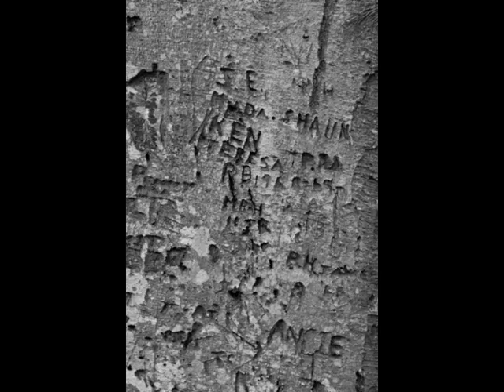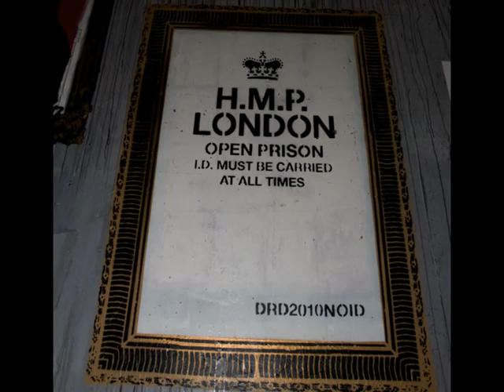MuTate Briton 2009- hot art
a bit of a mix my first play at photo art in sorta film all a bit new to me but wot the f*&^k... MuTate Briton was and still is the best .Mutoid art rocks check them out ..if not in london at glastonbury every year !